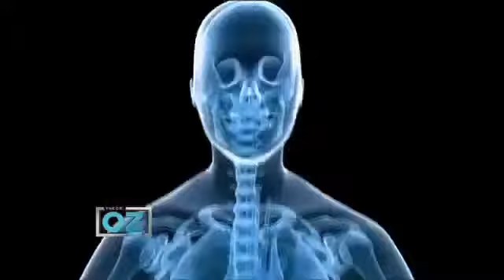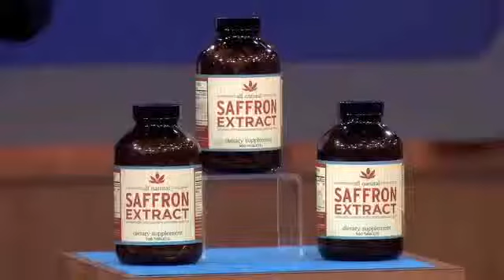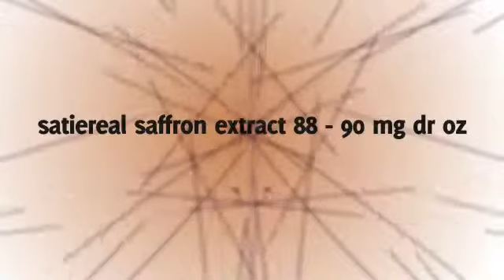Saffron Extract Offer is Providing A FREE Botle So You Could Loss Weight Fast